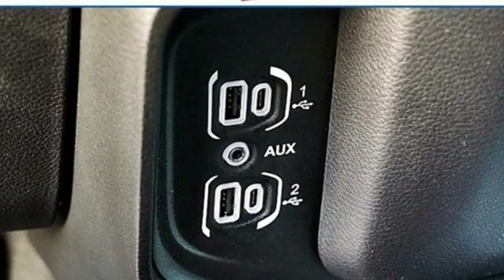New 2019 Ram 1500 Poway CA Escondido, CA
Year: 2019
Make: Ram
Model: 1500
Trim: Tradesman
Engine: HEMI 5.7L V8 Multi Displacement VVT
Transmission: 8-Speed Automatic
Color: Gray
Interior: Black
Stock #: C16851
VIN: 1C6RRECT5KN604477
Crystal Metallic 2019 Ram 1500 Tradesman RWD 8-Speed Automatic HEMI 5.7L V8 Multi Displacement VVT ABS brakes, Compass, Electronic Stability Control, Heated door mirrors, Illuminated entry, Low tire pressure warning, Remote keyless entry, Traction control.

You might know us as a popular Dodge, Jeep, RAM and Chrysler dealership in Poway, serving the greater Escondido and San Diego areas. We are... But, that's not all we are. We're your neighbors with a vested interest in keeping you safe and confident while you're on the road. That's why we choose to sell new Dodge, Jeep, RAM and Chrysler and used car models. It's also why we offer first-rate Dodge, Jeep, RAM and Chrysler service.

Our commitment to treating you in a neighborly fashion extends from our inventories and auto repair service to our no-frills, easy-to-comprehend auto financing. This comes not only in the form of car loans and leasing for drivers from Escondido, Poway, San Diego but a tenacious spirit dedicated to getting the flexible terms you deserve.

Please feel free to explore our entire site and see all of the products, services, and pre-buy car research we have to offer. If you have any questions, drop us a line, give us a call, or drop by 13811 Poway Rd., Poway, California for New Car Sales or 13811 Poway Rd., Poway, California for Pre-Owned Vehicle sales, parts & service. We hope to have the pleasure of meeting you soon.
Hours